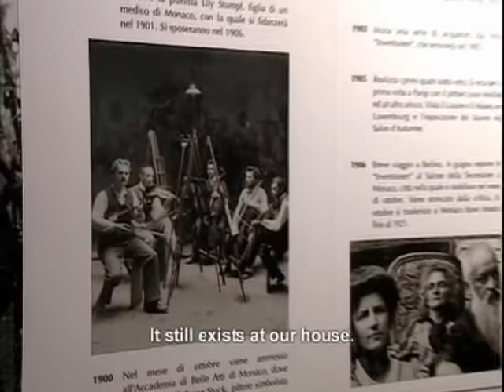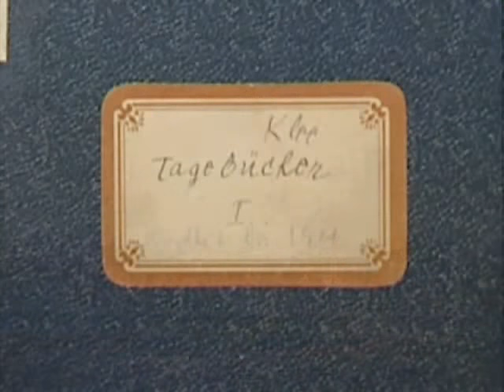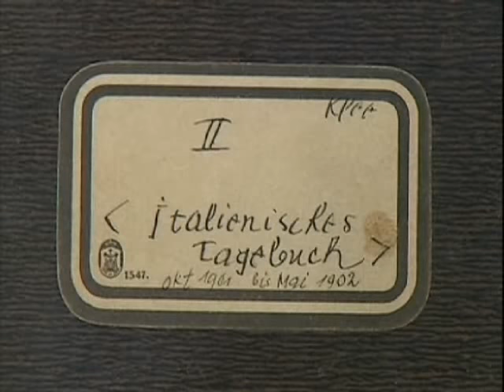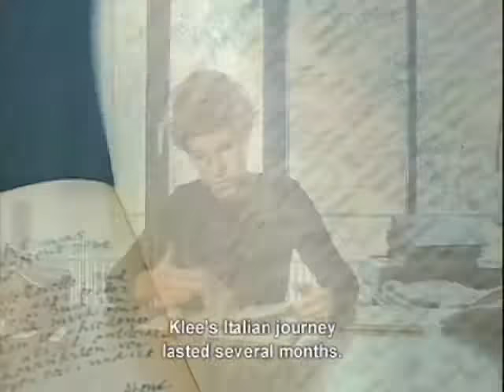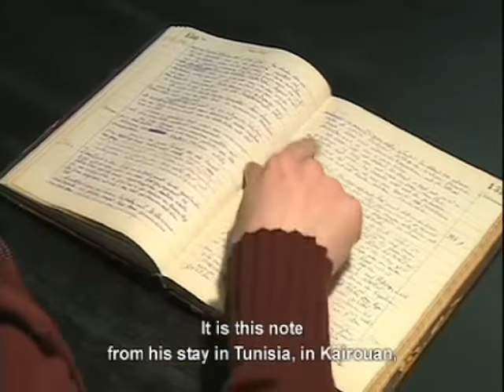Paul Klee back to Rome. Video by Maria Teresa de Vito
The starting-point for this documentary - you are seeing an extract- , made with the collaboration of the Swiss Embassy in Rome, Pro-Elvetia, the Klee family and the Klee Foundation in Berne, was the Exhibition that opened in Rome on March 12, 2004 in the Vittoriano Gallery. Using the paintings in the exhibition, it covers the most important stages in the painters creative development. Klee was born in Berne in 1876 into a family of musicians. Love of music was to influence him all his life, not only as a violinist but also because music was to be essential for his painting. For this reason Bach and Hindemiths violin sonatas, performed by the violinist Veronica Kadlubkiewicz, are a leitmotif of the documentary. In 1906 Klee married pianist Lily Stumpf and moved to Munich. In his early years he travelled widely, his visits to Italy and Tunisia being particularly important for his artistic development. Klee recorded in his diaries all his sensations, studies and experiences down to 1918. The diaries are an extraordinary source of information for understanding his paintings, which are steeped in art, music and literature. In the documentary Klees grandson Alexander reads passages taken from the first edition of the Diaries. In 1920 Klee was invited to teach at the Bauhaus in Weimar. In 1932 the Nazis began defamation, in the newspapers and then the School itself. After one year the school was closed and Klee was forced to leave Germany, returning to Berne with his wife Lily. This move meant a radical existential break in Klees life. He was diagnosed with sclerodermia, a disease attacking the skin, limbs and digestive system. An awareness of death and tragic historical developments had an enormous influence on his last works.Klee died on June 29, 1940, in Muralto-Locarno,